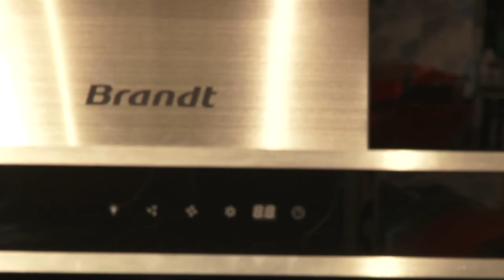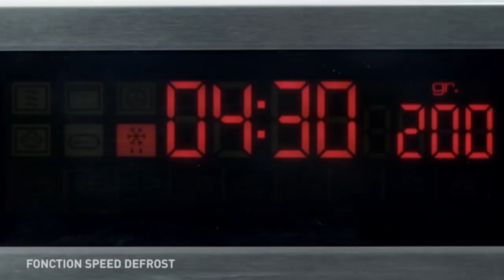Brandt Vo chong HellenHoai